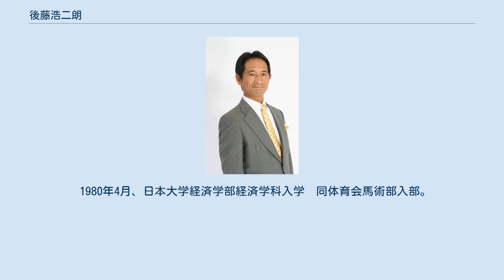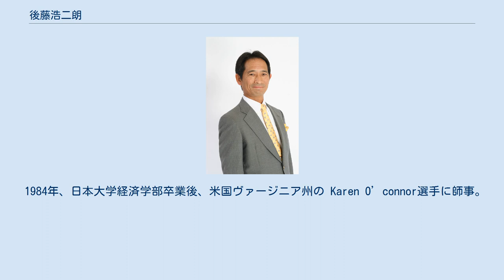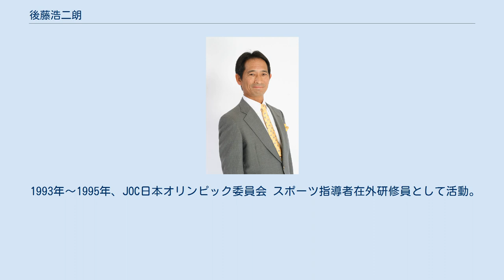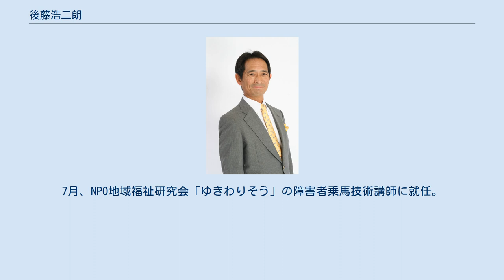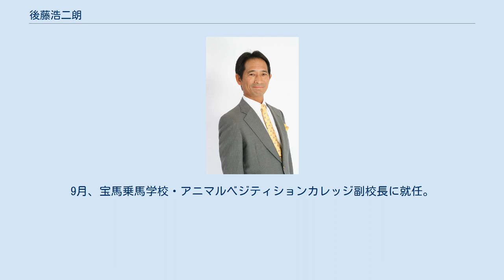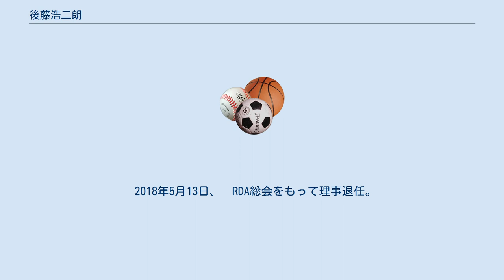後藤浩二朗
後藤 浩二朗（ごとう こうじろう）は、日本の馬術家。
バルセロナオリンピック総合馬術競技代表。
アジア大会総合馬術、団体金メダリスト、個人銅メダリスト。
 東京都出身 祖父　銀作より馬術家として3代目。
 誕生の半年前に東京より空気のきれいな横浜に移り、そこで育つが高校、大学時は馬術部（日本大学）のある藤沢で過ごす。
 1962年2月、前東京都馬術連盟名誉会長・故 後藤博司の次男として誕生。
 1977年4月、日本大学付属藤沢高等学校入学　同馬術部入部。
 1980年4月、日本大学経済学部経済学科入学　同体育会馬術部入部。
 1977年〜1980年、第1期　JEF総合馬術部門ジュニア強化選手指定を受ける。
 1982年〜1986年、JEF総合馬術部門ナショナルチームにメンバーの指定を受ける。
 1982年、最年少でインド ニューデリーで開催されたアジア大会総合馬術競技にてガンジー首相より銀メダルを受理。
 1984年、日本大学経済学部卒業後、米国ヴァージニア州の Karen O’connor選手に師事。
その後、英国、ニュージーランドにて海外馬術研修。
 1985年、祖父の創業した後藤鉄工所勤務の傍ら、日本大学馬術コーチとして後進の指導。
 1986年、アジアオリンピック大会ソウル会場にて、日本悲願の団体初優勝　個人3位。
 1991年〜1999年、フランス ル･マンを本拠地として選手兼指導者として活動。
ソウルオリンピック仏国チームのMr.Laurent Bousquetに師事。
Bousquetから馬・馬術の考え方から生き方まで、人生に多大な影響を受ける。
 1991年、国際総合馬術競技CCI PAU フランスに於いて戦後の欧州国際大会では日本人初の個人2位入賞。
 1992年、バルセロナオリンピック総合馬術競技にて戦後初 団体7位入賞 。
 1993年、国際総合馬術競技CCI LUMMENベルギーに於いて日本人として個人初優勝。
 1993年〜1995年、JOC日本オリンピック委員会 スポーツ指導者在外研修員として活動。
 1995年、日本国初欧州開催の国際総合馬術大会CCIヴィッテルにて団体優勝。
 1998年、「日本におけるフランス年」としてお台場で開催された日仏友好親善交流「フランス祭り」の「馬とポニーの部門」の製作と進行を担当し好評を得る。
 1999年、日本人として初めてフランスでポニーのスペシャリストの資格を取得。
12月、フランスより13頭のシェットランドポニーを連れて帰国。
 2000年1月、山梨国際乗馬クラブ技術顧問として日本で初めて本格的なポニープログラムの指導開始。
7月、NPO地域福祉研究会「ゆきわりそう」の障害者乗馬技術講師に就任。
10月、「動物ふれあいフェスティバル」にてポニーブース担当　於) お台場。
 2001年6月、エルメスジャポン株式会社の馬具テクニカルアドバイザーに就任。
10月、群馬県松井田町にNPO地域福祉研究会「ゆきわりそう」が主催する乗馬施設ハローヒポアンジュの設立に携わり、初代所長を務める。
 2002年9月、「ハローヒポアンジュ」を「ハローヒポ」と改め同所の顧問に就任。
同月、赤城乗馬学校技術顧問としてポニープログラム指導開始。
 2005年、KHTプランニング「KHTライディングスクエア」の馬術主任に就任。
富澤香代子が亡き一人息子の功績の記念施設としてブルーベリーヒル内（千葉県勝浦市）に乗馬施設を開設。
2006年6月、富澤の他界により同施設を退任。
相談役に就任。
 2007年4月、ジャパンホースマンアカデミー　馬術部門講師に就任。
 2008年2月、ジャパンホースマンアカデミー解散のため退任。
 2008年8月、エクウスライディングファーム（相模原市）にてポニープログラム指導開始。
 2009年10月、TBS オールスター感謝祭「ポニー競馬」にポニー9頭と共に出演。
 2011年3月、エクウスライディングファーム退任。
 2011年4月、児童専門ポニースクール　プティパレ開校（小田原市鴨宮）の校長に就任。
10月、総合馬術競技トレーニングおよび競技 パトリック・ガルウ著書監修出版：恒星社厚生閣 2012年3月、　NPO地域福祉研究会「ゆきわりそう」乗馬教室顧問を退任。
8月、児童専門ポニースクール プティパレを退職。
9月、宝馬乗馬学校・アニマルベジティションカレッジ副校長に就任。